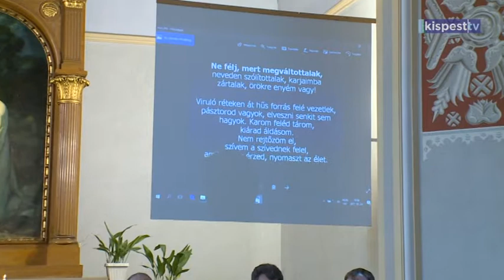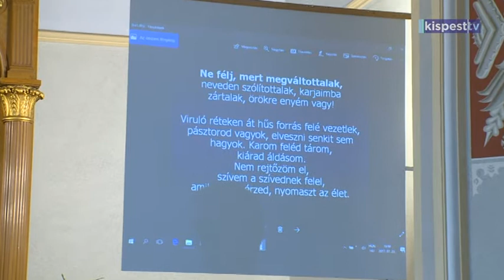2017. 07. 30. - Kispesti Evangélikus Gyülekezet szertartás